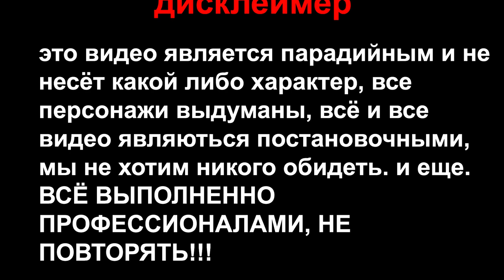ReMark - ЛАВ-КА (official music video) (version 1)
альбом 88, ждите весной 2023